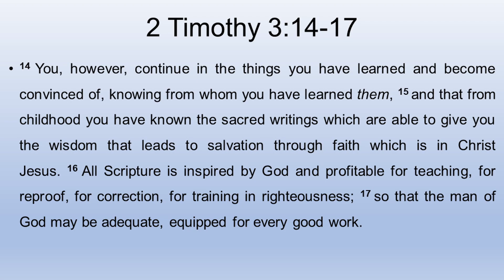The Purpose of the Bible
This week we delve further into the Doctrine of Bibliology as we dig into the question: what is the purpose of the Bible? You will learn why God gave us His inerrant, infallible, perfect and complete Word. May this be a blessing to you.

Welcome to Farrarmere Congregational Church's Online service. Please do share this with all your friends and family to help us reach more people and share the Gospel and Word of God.  You can also send us any questions you may have on the Bible or Biblical topics and we will do our utmost to answer them for you.

Online giving (EFT): Nedbank  Account No: 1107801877   Code: 194842